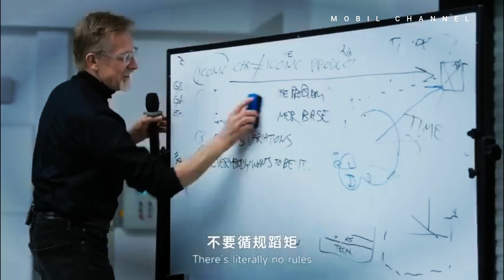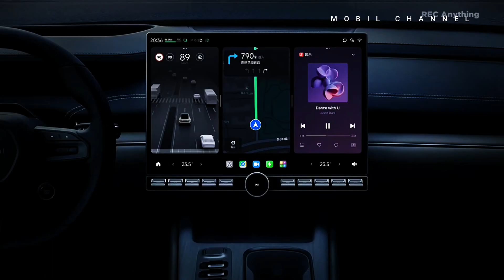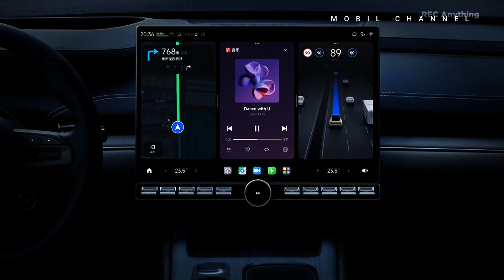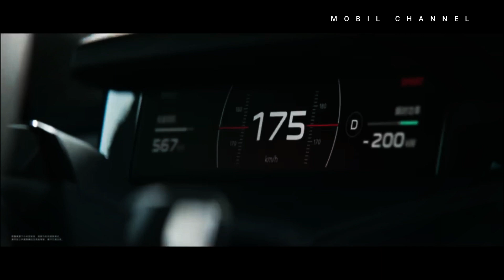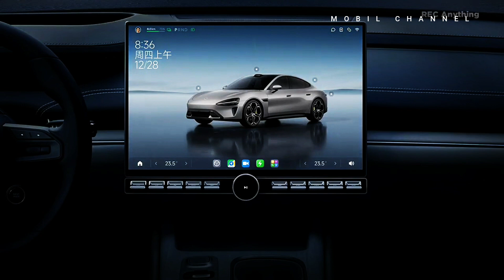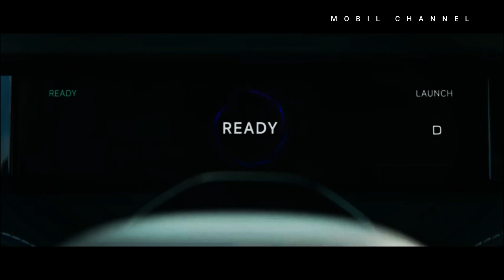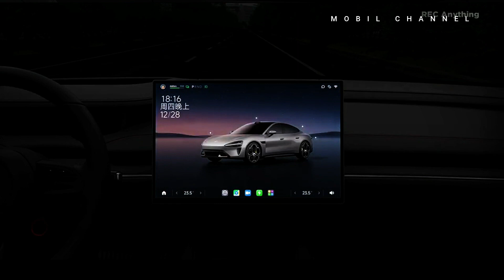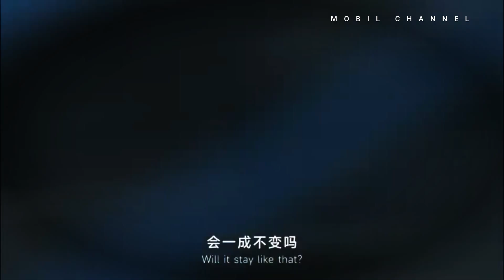2024 Xiaomi SU7 Renowned for its technological innovation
Xiaomi, renowned for its technological innovation, is set to revolutionize the automotive landscape with the introduction of the 2024 Xiaomi SU7. Breaking new ground, this electric sedan marks Xiaomi's ambitious foray into the automotive industry. In this comprehensive overview, we explore the cutting-edge features that define the SU7, representing Xiaomi's vision for the future of electric mobility.

2025 Honda CR V eFCEV - Hydrogen Fuel Cell Innovation

Reff.
@Motor Trend
@Top Gear
@Jay Leno's Garage
@Car Throttle
@Doug DeMuro
@Donut Media
@The Fast Lane Car
@Redline Reviews
@Supercar Blondie
@Raiti's Rides
@Auto Express
@Cleetus McFarland